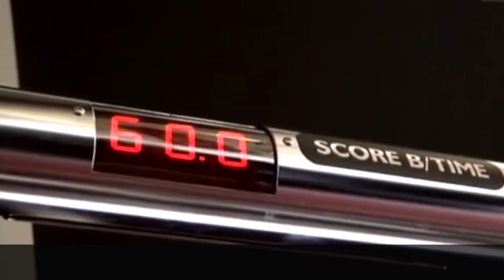Batak Pro Hire | JM Entertainemnt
Hire a Batak Pro game for fun-filled and energetic entertainment for all kinds of occasions! Whether you want to encourage people to visit your booth with some exhibition stand ideas, if you're holding a team building day with your staff, or if you're looking to entertain children with some interactive games, hire Batak - it's the game for you!